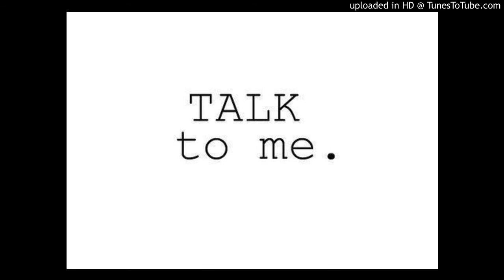Talk To Me - De’conna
Thank You Holy Spirit of The True And Living God, Jesus Christ for ministering these words to me. I pray this song blesses someone in the matchless name of Jesus Christ.